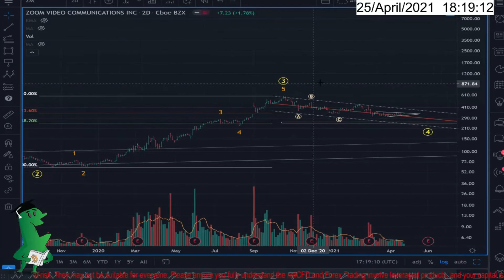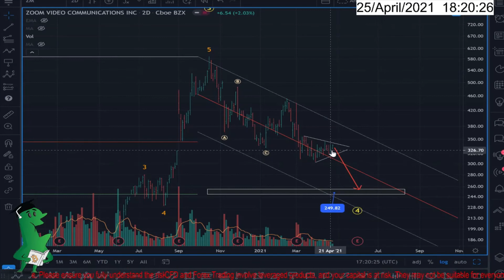Zoom Video Communications, $ZM , more price drop?